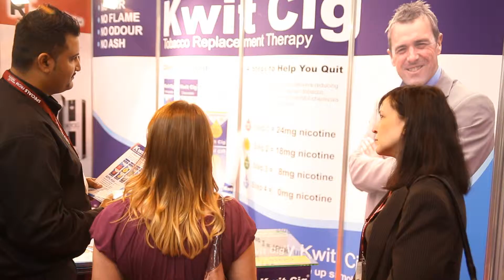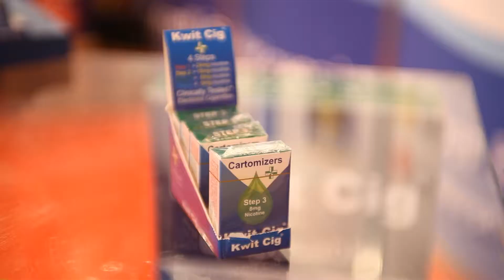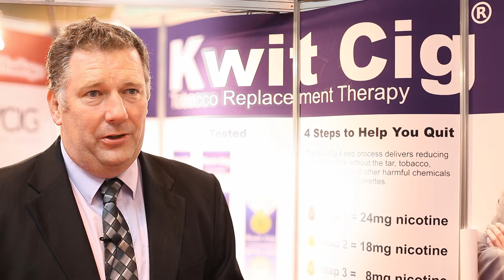Kwit Cigs at The Pharmacy Show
Simon Bozeat, Kwit Cigs Spokesperson, speaking about the Launch of Kwit Cigs, a revolutionary new 4 step process to stop smoking, at The Pharmacy Show